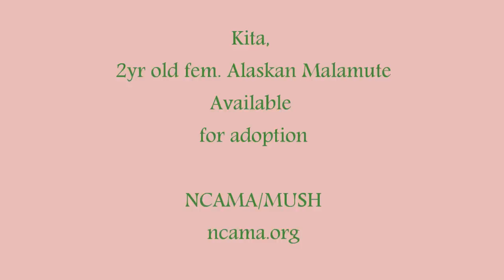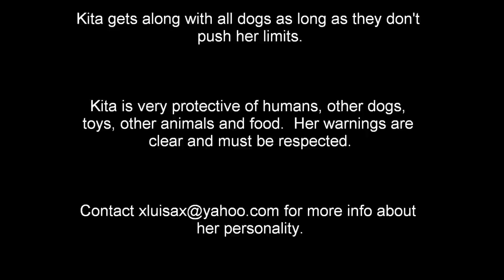Kita, Alaskan Malamute A D O P T E D , Tracy CA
Kita is aprox 1.5 - 2 yrs old, female Alaskan Malamute. She has been spayed, fully vaccinated and microchipped She is house broken.